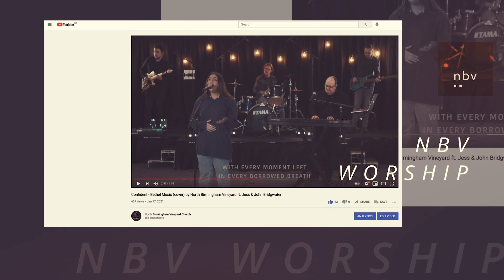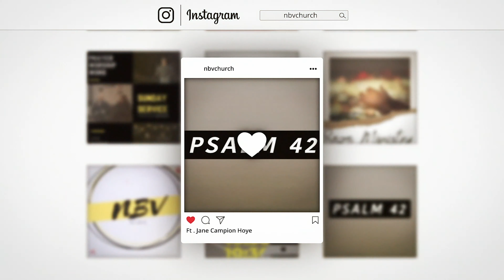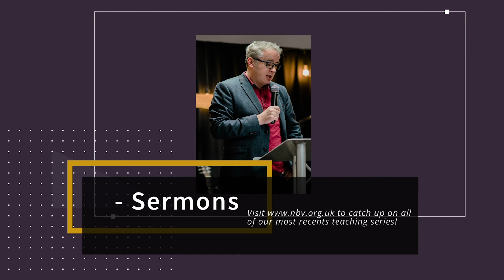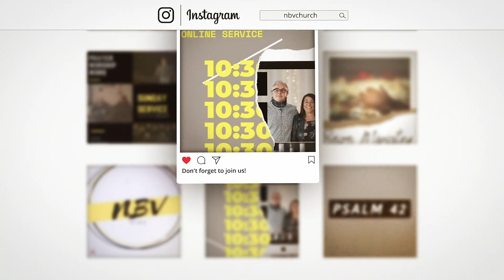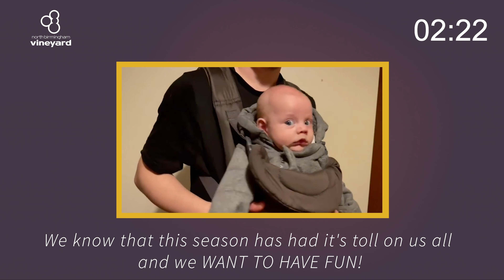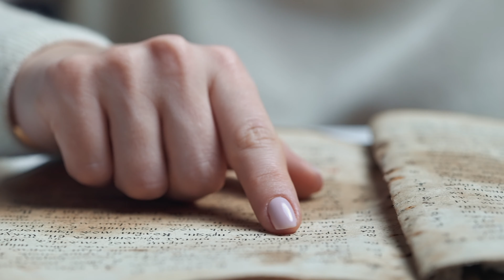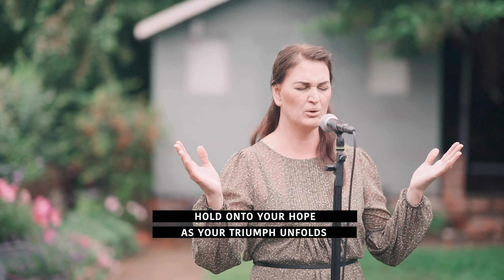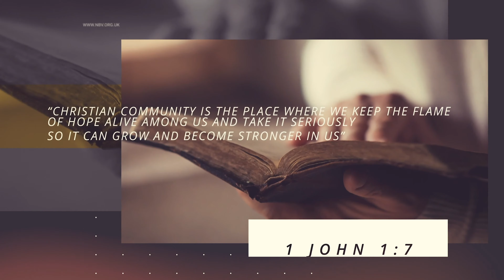28th February 2021 | 10.30am | ONLINE CHURCH SERVICE